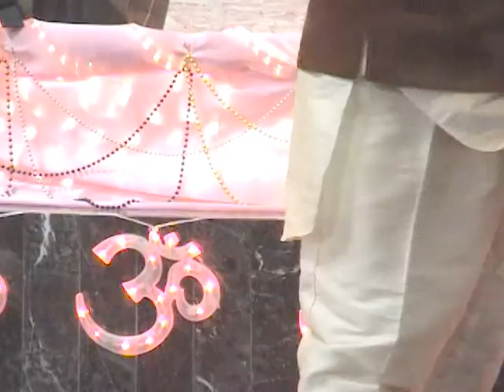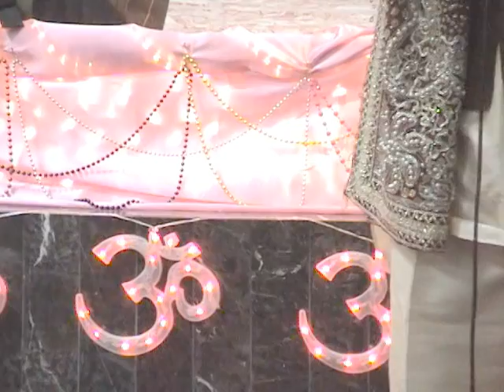Singer Jyoti Prakash in Canada-1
Maye Ni Mainu Rakh Le Sevadar sung by Jyoti Prakash In Vaishno Devi Mandir, Oakville